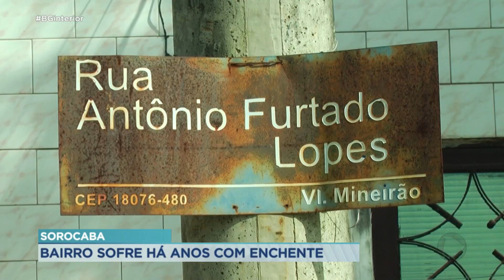Moradores do bairro Vila Mineirão, em Sorocaba, reclamam da situação do bairro